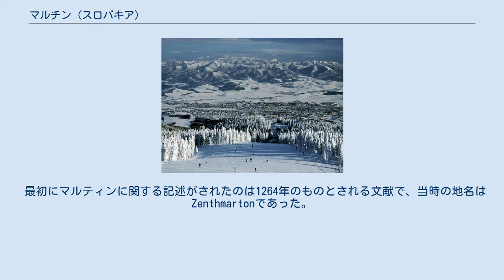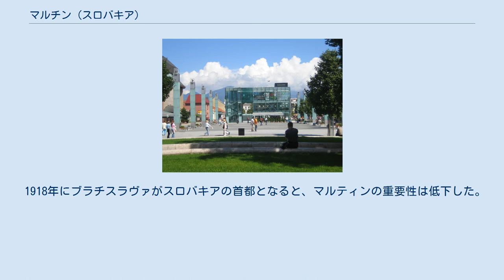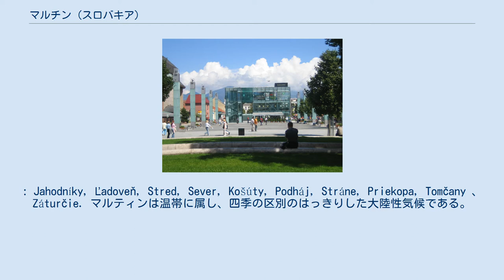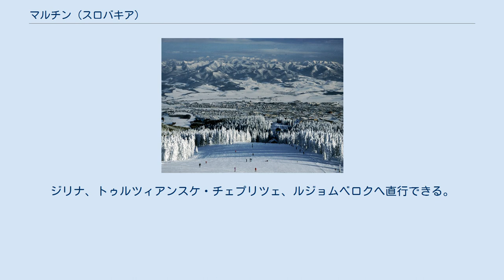マルチン (スロバキア)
マルティン （スロバキア語：Martin、1950年までの市名はTurčiansky Svätý Martin、ハンガリー語：Turócszentmárton、ドイツ語Turz-Sankt Martin、ラテン語：Sanctus Martinus / Martinopolis）は、スロバキア北部ジリナ県の都市。
ヴァーフ川流域にあり、マラー・ファトラ山地の麓にある。
ジリナ市が近い。
 最初にマルティンに関する記述がされたのは1264年のものとされる文献で、当時の地名はZenthmartonであった。
定住地が王立の町となったのは1340年である。
 乱世の15世紀に、町が焼かれた1433年のフス派の攻撃を例とする、多くの災難にマルティンは見舞われた。
ちょうど10年後、地震で再び町は破壊された。
レヴァイ家の直接的な影響下で、マルティンは徐々に王家の町から自由市へと前進していった。
18世紀からマルティンはトゥリエチ地方の中心となった。
 町は19世紀に第一のスロバキア文化中心地となった。
いくつもの文化団体がこの地に設立された。
大部分の政治活動が19世紀から20世紀初頭のスロバキア民族解放運動へと導き、それらはマルティンから組織されたものだった。
この時に町は産業化された。
最初の印刷物は1869年に刊行され、家具工場Tatra nábytokは1890年に創業された。
 1918年にブラチスラヴァがスロバキアの首都となると、マルティンの重要性は低下した。
今日、スロバキア国立図書館と公共の文化科学機関マチカ・スロヴェンスカーはマルティンに本拠をおく。
 スロバキア共和国国民議会は、1994年8月24日、スロバキアの国民文化中心地であるマルティンで、厳かに布告した。
 マルティンは標高395メートル地点にあり、面積は67.74平方キロメートルである 。
スロバキア北部トゥリエチ盆地にあり、ヴァーフ川が流れる。
小ファトラ山地、大ファトラ山地、さらに南方にはツィアル山地とクレムニツァ山脈がある。
最も近い主要都市は30キロ北西のジリナ、60キロ南東のバンスカー・ビストリツァ、230キロ南西の首都ブラチスラヴァである。
 マルティンは10の区に分かれている。
: Jahodníky, Ľadoveň, Stred, Sever, Košúty, Podháj, Stráne, Priekopa, Tomčany 、 Záturčie. マルティンは温帯に属し、四季の区別のはっきりした大陸性気候である。
夏は暑く、冬は寒くて雪がちである。
年間平均気温は7℃、年間平均降水量は750ミリから860ミリである。
降雨の大半が6月から7月初旬にかけて集中する。
年60日から80日積雪が残る。
 2001年の調査では、人口の94.9％がスロバキア人、1.6％がチェコ人、0.5％がロマ人、0.2％がハンガリー人である。
信仰は、44.1％がカトリック教会、31.2％が無宗教、17.2％がルーテル教会に属する。
 Martin ( east view ) 最古の建物は、13世紀に建てられた、トゥールのマルティヌスに献堂したロマネスク様式の教会である。
スロバキア国立博物館は民族学収集品を収める。
郊外の野外博物館ヤホドニーツケ・ハーイェは、伝統的な民族建築、トゥリエチ地方の民俗伝承を展示している。
スロバキア国立墓地は、パリにあるパンテオンに触発されて建てられた名士合祀殿である。
 マルティンはマラー・ファトラ山地とヴェルカー・ファトラ山地に囲まれ、冬は良質のスキー場、夏はハイキングが楽しめる。
 ブラチスラヴァにあるコメニウス大学の薬学部がある。
 マルティンはブラチスラヴァからコシツェへ向かう主要道に近く、同様に主要鉄道へも近い。
ジリナ、トゥルツィアンスケ・チェプリツェ、ルジョムベロクへ直行できる。
公共交通機関はマルチンだけでなく、郊外のヴルートキの町やビストリツカ、リポヴェツ、トゥルツィアンスケ・クラツァニの村へも伸びている。